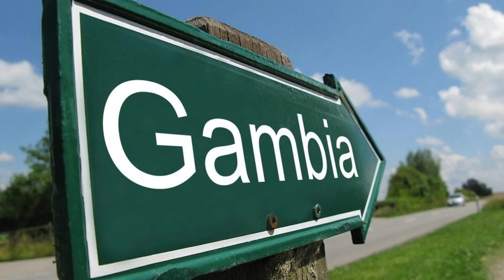1ª OLIMPÍADAS DO SABER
Dia 12 de Outubro o departamento infantil realizou um trabalho muito relevante com as crianças da igreja e do projeto de Alfabetização e Discipulado.
Os objetivos foram:
1️⃣ Realizar o culto com as crianças.
2️⃣ Realizar a 1ª Olimpíada do saber para mostrar o crescimento dos alunos.
3️⃣ Trazer pessoas descrentes para serem despertada pelo que Deus está fazendo.

😉 Assista o vídeo para mais informações.
Desde já obrigado pelo seu apoio, pela sua parceria nesta missão. 🫱🏻‍🫲🏽 👣🌍📖🔥🙏🏼🇬🇲